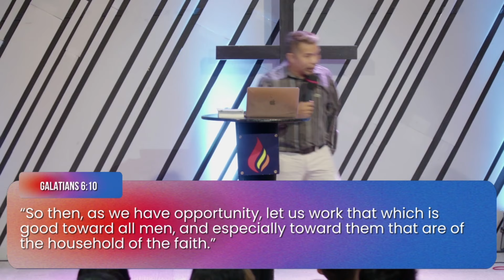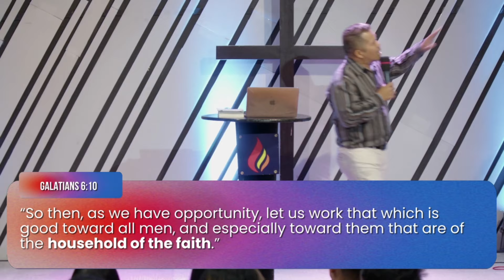House Of Faith | Ps Jhun Bendaña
Connect with Light Church

LIGHT CHURCH MEYCAUAYAN ADDRESS
3rd Floor, Edelr Building, El Camino Real, Sto Nino, Meycauayan, 3020